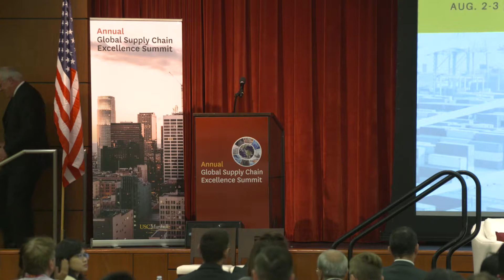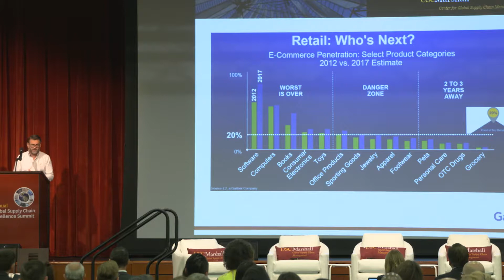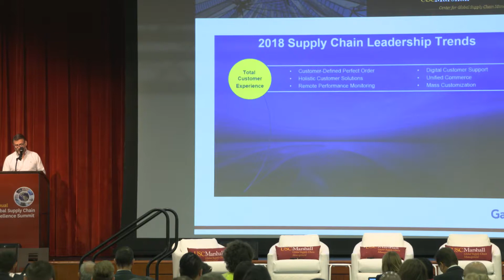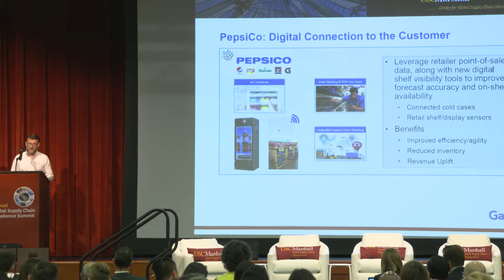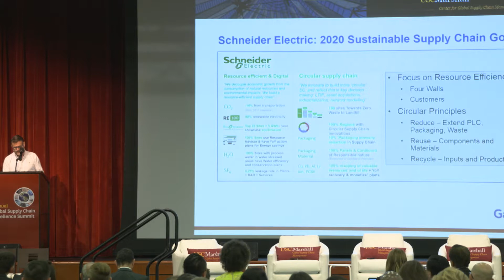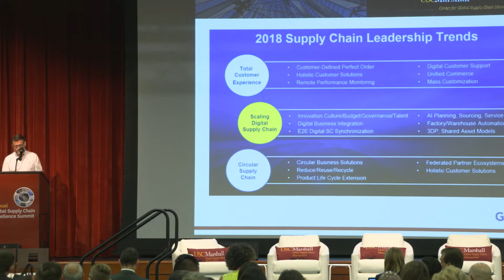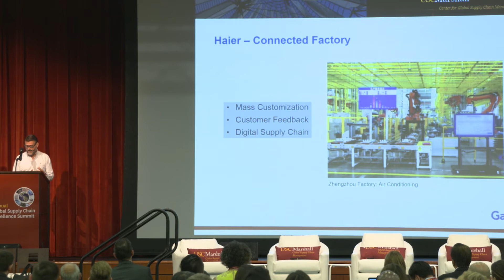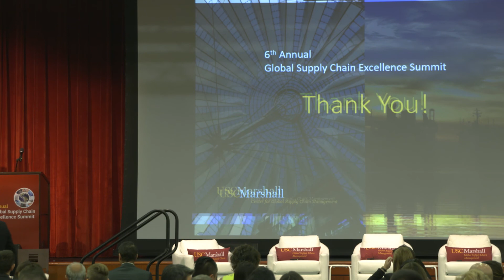6th annual Global Supply Chain Summit- Chris Poole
Keynote Speaker:
Chris Poole,
Gartner